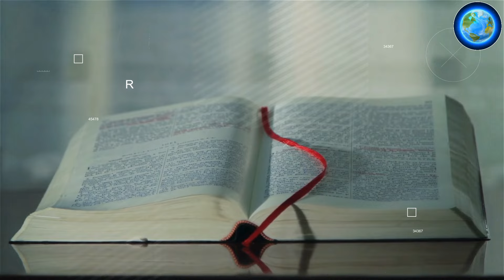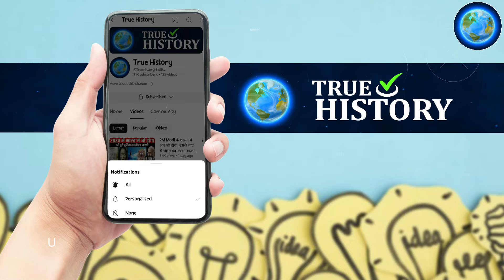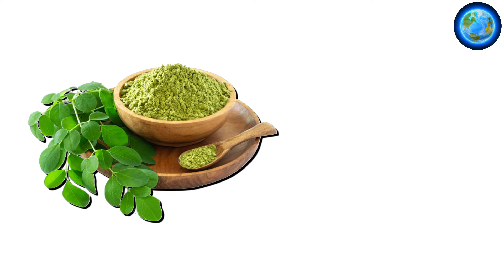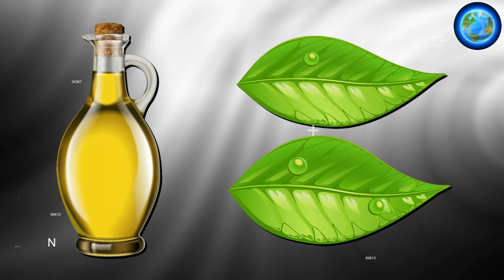लाखों की दवाइयाँभी फेल है मिल जाए तो छोड़ना मत // सोने चांदी मे खेलोगे